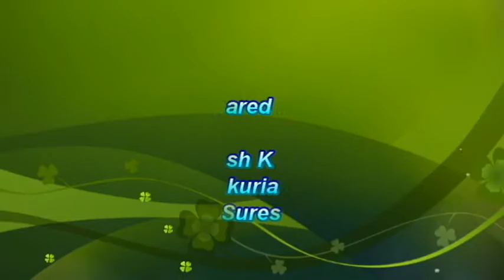07 RAILWAY TRADE UNION JOINT FORUM : Com.JOSSY CHIRAPPURAM (Secretary- AIDEF )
Joint Forum of Railway Trade Union (DREU-AILRSA-AISMA ) State convention ( Palghat & Thiruvananthapuram Divisions) conducted at Ernakulam on 3rd August 2019 to Protest against " PRIVATISATION IN INDIAN RAILWAYS "